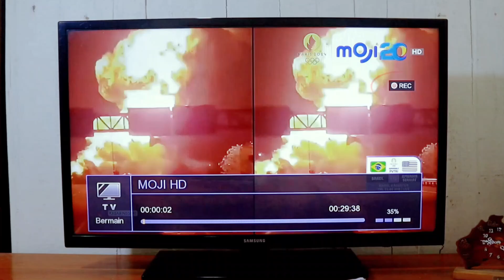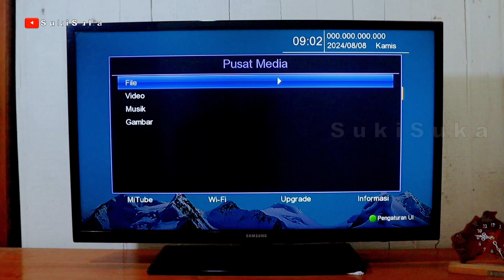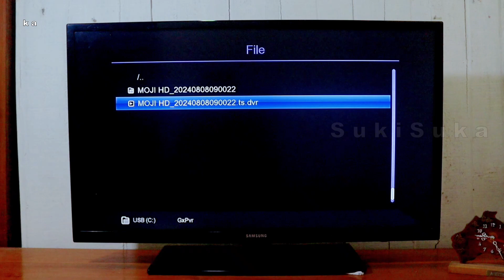Cara Merekam siaran tv digital Favorit di set top box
Assalamualaikum guys.
Set top box tv digital selein bisa menangkap siaran tv digital,bisa juga untuk merekam channel siaran tv fovorite, sehingga hasil rekamannya bisa dilihat dilain waktu, berikut step-step lengkapnya yaitu;Cara Merekam siaran tv digital Favorit di set top box, tonton videonya sampai selesai supaya paham,terimakasaih, wassalam.

Segmen:
0:00 Intro
0:29 Langkah pertama ( 1 )
0:52 Langkah kedua ( 2 ) Merekam
01:41 Langkah ketiga ( 3 ) hasil rekaman
02:30 Ending